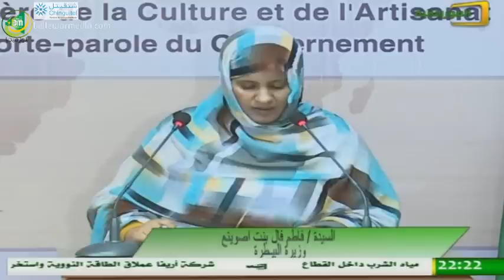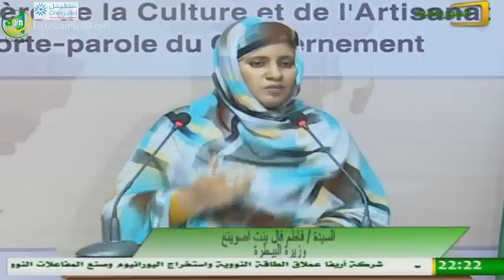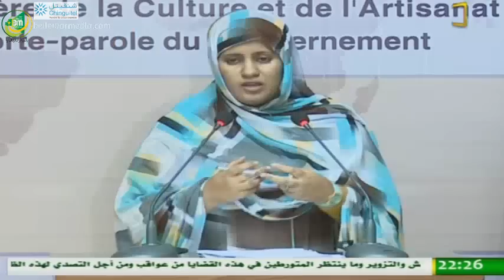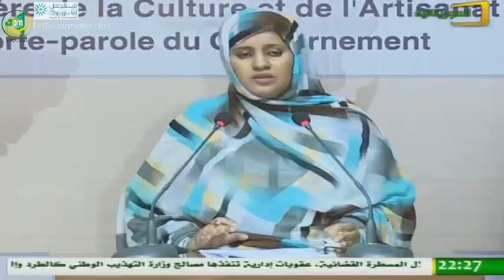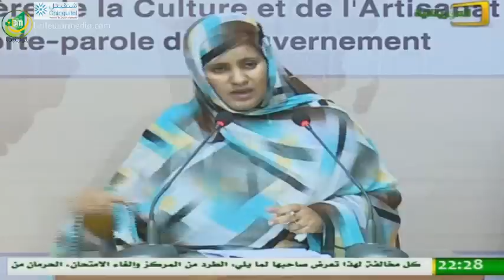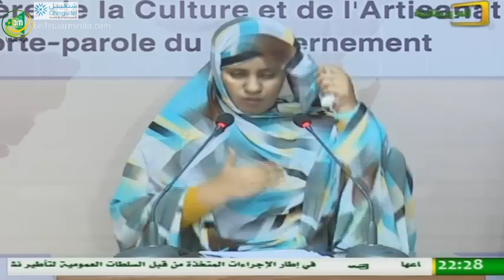المؤتمر الصحفي المتوج لاجتماع مجلس الوزراء 16/06/2016